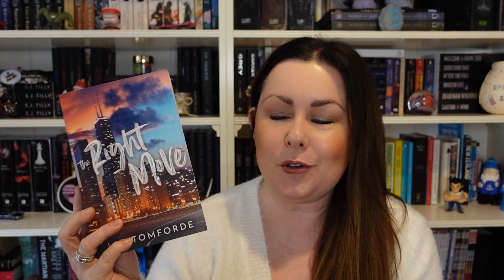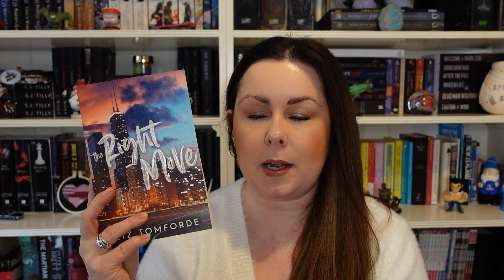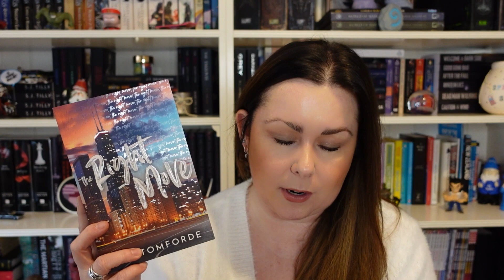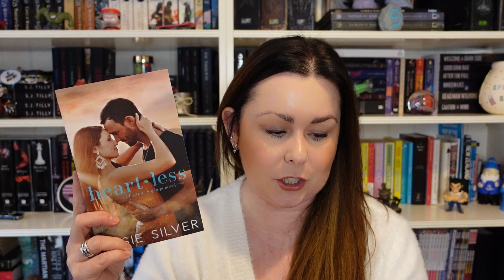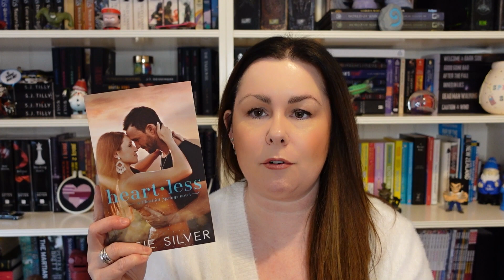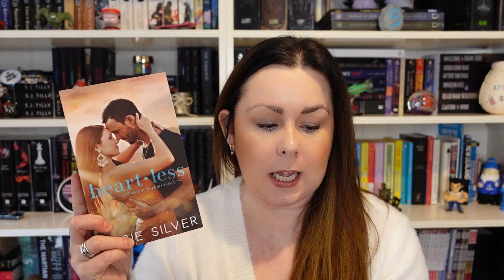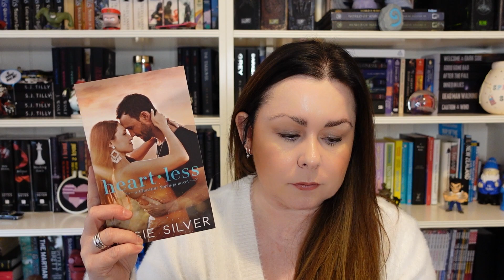Close Proximity Romance Recommendations | It's what makes the heart grow fonder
They say that absence makes the heart grow fonder, but it turns out close/forced proximity also works! Here are some close proximity/forced proximity romance recommendations. From room mates, to captor captive situations, it's the closeness that counts!

Books mentioned:
~ Hideaway Heart by Melanie Harlow
~ Storm by Carian Cole
~ The Right Move by Liz Tomforde
~ Heartless by Elsie Silver
~ P.S. You're Intolerable by Julia Wolf
~ Soul Eater by Lily Mayne
~ Viper by Naomi Lucas
~ Barbarian Mine by Ruby Dixon
~ Hold by Claire Kent
~ Dark Russian Angel by Odette Stone